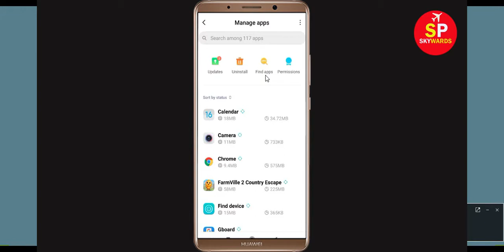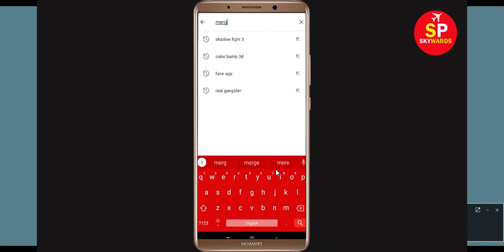How to Fix Merge Dragons App Not Working / "Merge Dragons" Not Open Problem in Android & Ios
How to Fix or Solve Merge Dragons App Not Working Issue / "Merge Dragons" Not Open Problem in Android & Ios

Today, in this video,  i will show you how to fix Merge Dragons Error problem in you Android Phone. So, If you are facing  Merge Dragons App not opening correctly or Not working issue in your Android & Ios Mobile phone then just follow some basic steps to How to fix this problem. so, lets fix it...